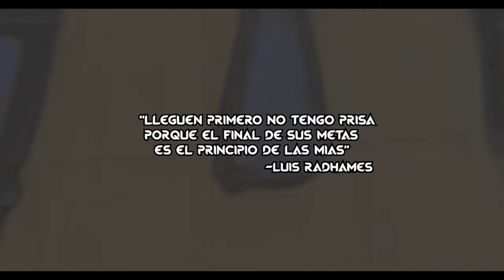No Siento Nada - Roobert Hinestroza Ft Tigga (Video Oficial) 💔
Escucha y comparte, nos ayuda mucho en nuestro proceso ❤️